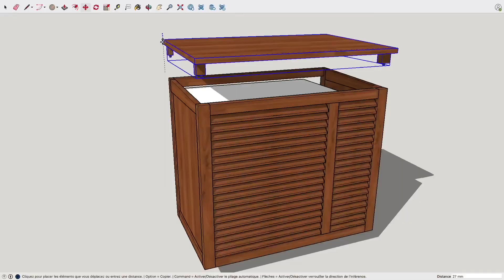RÉUSSIR SES TENONS ET MORTAISES SANS PRISE DE TÊTE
Une série de tutos détaillés de chacune des phases de réalisation d'un caisson à persiennes pour un  climatiseur extérieur.
Ce 3e épisode présente les phases de production des tenons à la scie à ruban et des mortaises à la défonceuse.